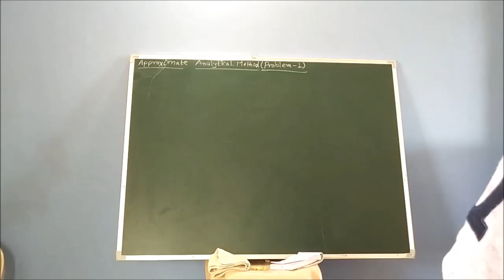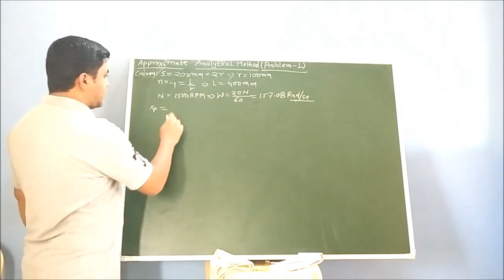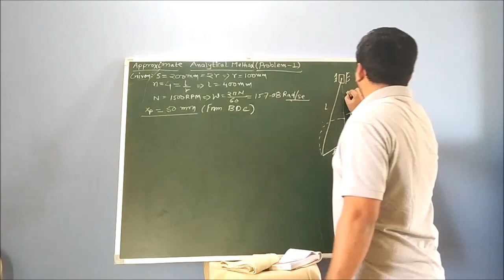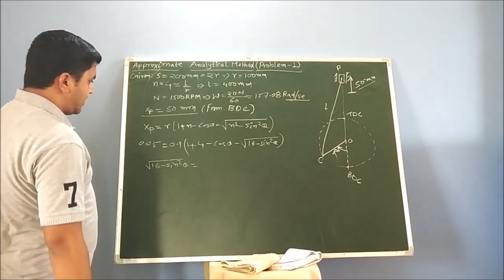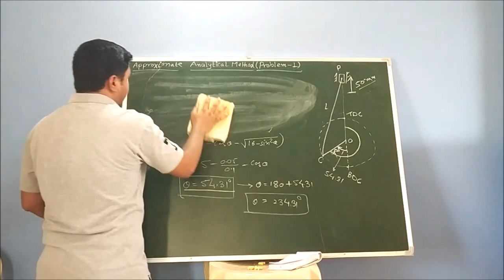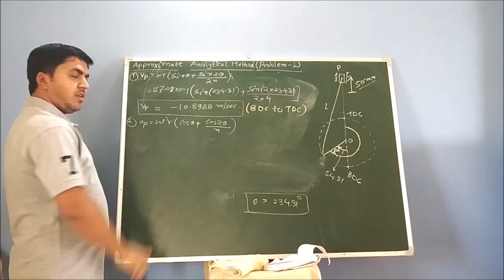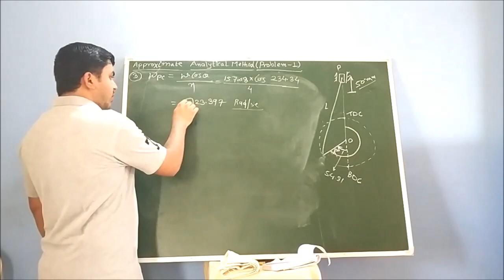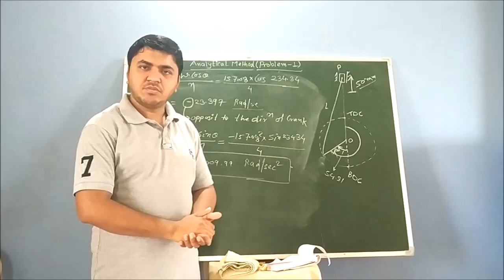Lec 11. Approximate Analytical Method | Velocity and Acceleration | Problem - 1 | Prof. S A Agrawal